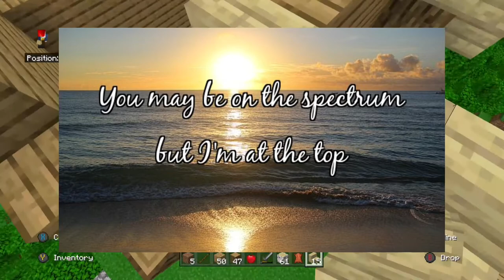Musical Minecraft Moments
Hey, I finally decided to make another video so that’s cool I guess.
No, we’re not on the same world as before. Yes we have a new arrival. Yes we did laugh for 6 minutes straight and almost died